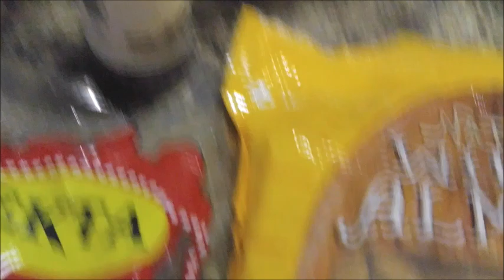Ashure me fruta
Receta
Grure [ i rahur]
Arra
Bajame
SHeqer
Rush i thate
Niseshte
Karafil
Kanelle
SHege